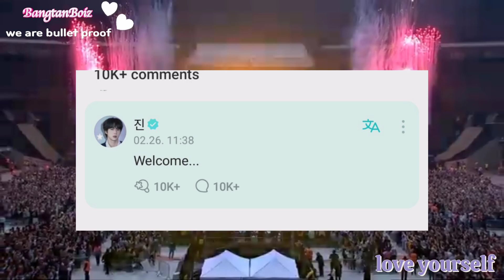BREAKING NEWS-😱J- Hope Military में जा रहे हैं😭💔Jhope Military Enlistment / love yourself 💜/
अब J-hope भी Military Service के लिये जा रहे हैं 🤧 l jhope going Military Service 🥺/ love yourself💜